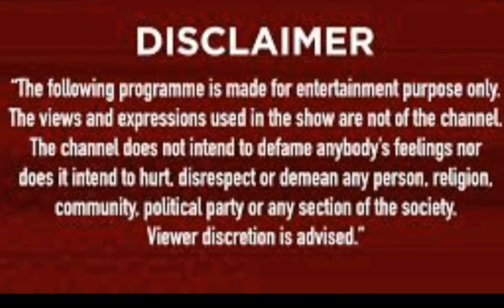Pushpendra Kulshrestha ने बताया हिंदुओं का नाश होने का सबसे बड़ा कारण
पुष्पेन्द्र कुलश्रेष्ठ भारत के एक पत्रकार तथा प्रसिद्ध राष्ट्रवादी वक्ता, विचारक, कार्यकर्ता और सार्वजनिक व्यक्तित्व हैं
पुष्पेंद्रकुलश्रेष्ठ एक सामाजिक कार्यकर्ता होते हुए जगह-जगह अपने भाषणों से लोगों को जागरुक करते हैं